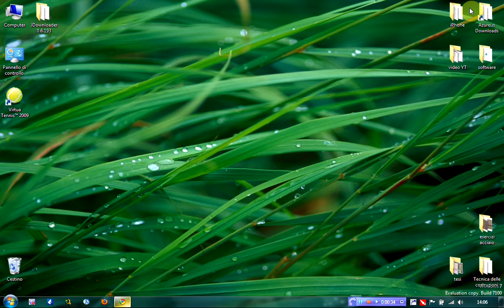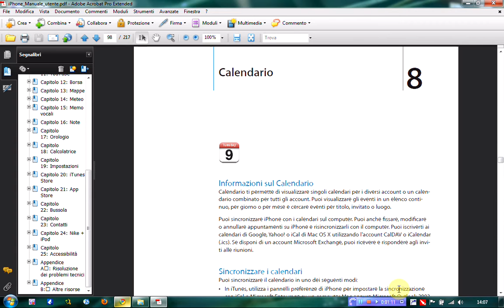iPhone 3G/3GS Manuale Utente [HD]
iPhone OS 3.0 manuale utente